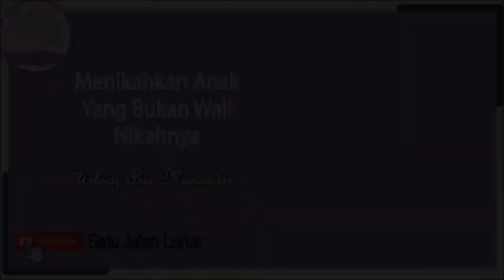Menikahkan Anak Yang Bukan Wali Nikahnya - Ustadz Aris Munandar ( Satu Jalan Lurus )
Silahkan Hubungi :
IG : asadussahra IG : umrohekspansi